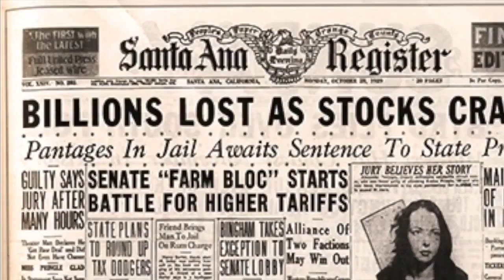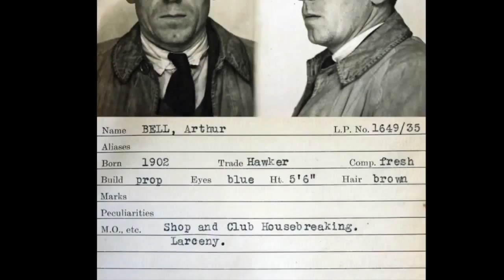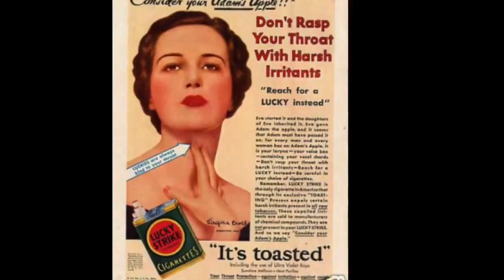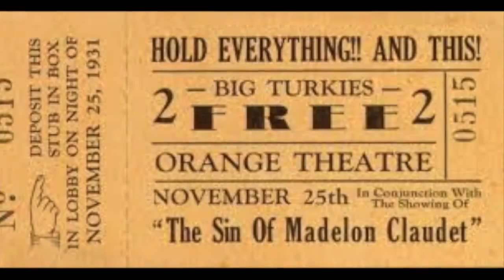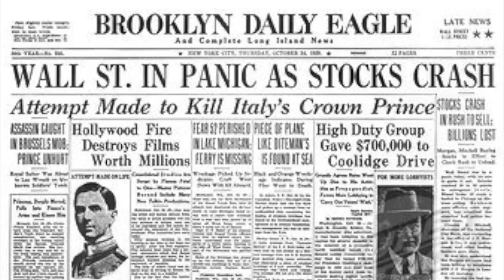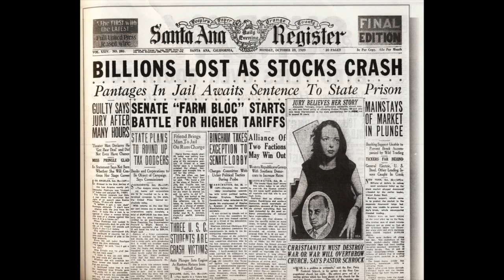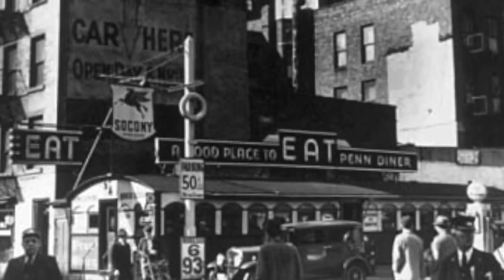Great Depression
The Great Depression